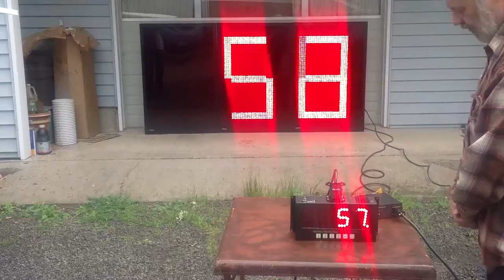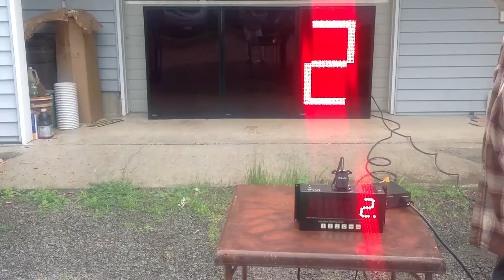Boat Race Clock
Boat starting clock for hydroplane boat races.